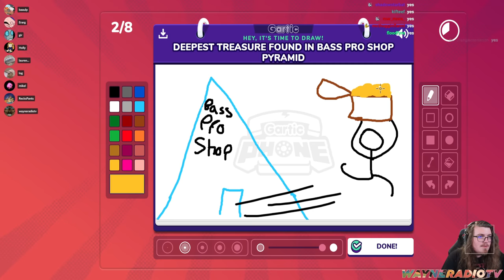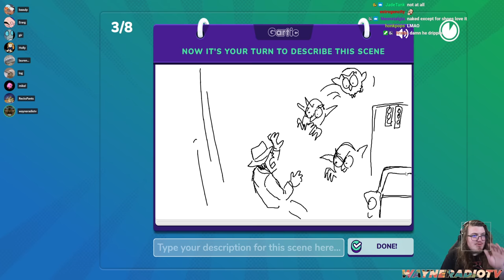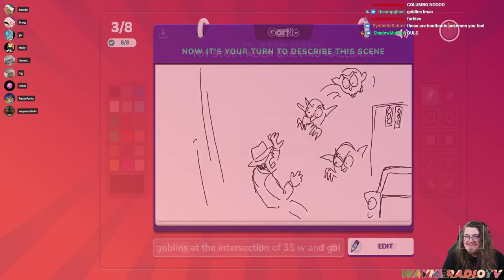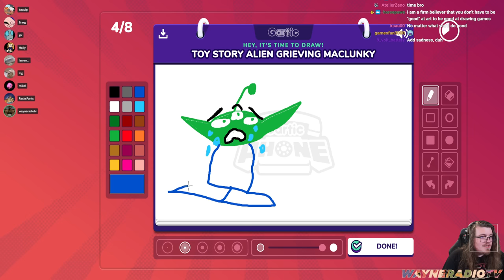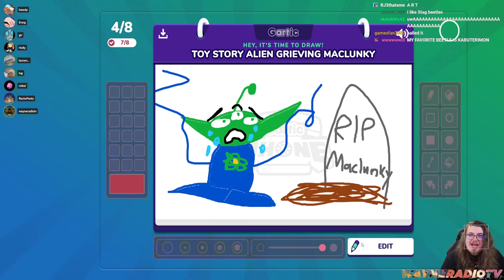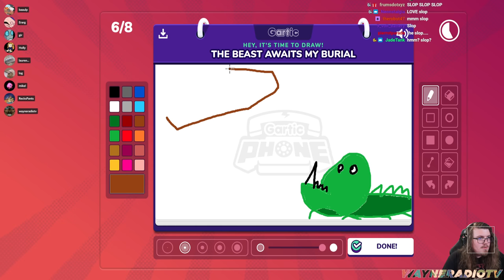RTVS SundayFunday PARTY NITE: Gartic Phone, Job Job, and GARRY'S MOD (WAYNERADIOTV)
let the party times flow. and the crazy times roll